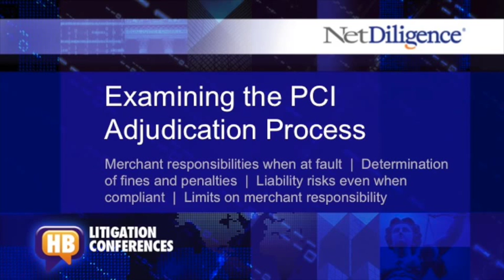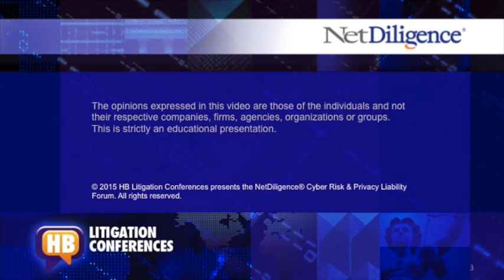TECconW15 PCI Navetta